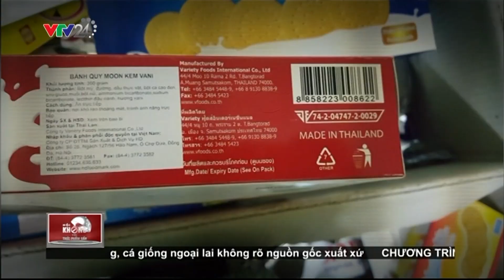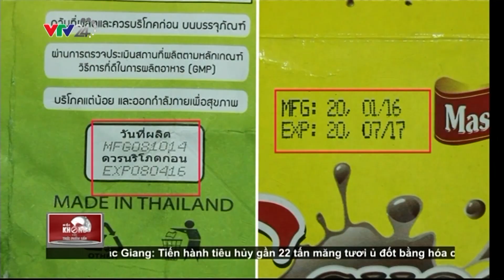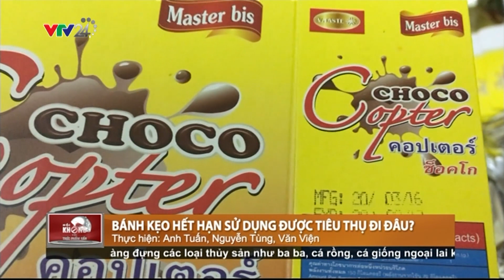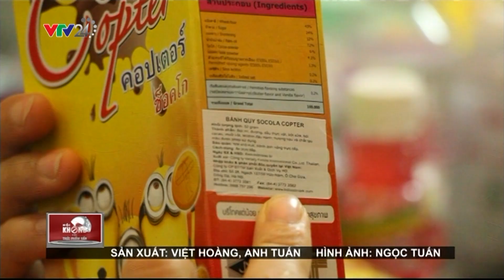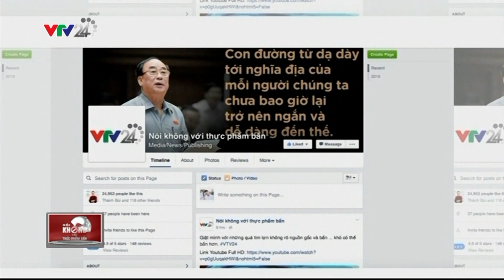NKVTPB 29/04/2016 | Giật Mình Chiêu Thức Phù Phép Hạn Sử Dụng Cho Bánh Kẹo Hết Hạn | VTV24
Chiều 27/4, Đội 4 Phòng Cảnh sát môi trường và Đội Quản lý thị trường số 11 (Chi cục Quản lý thị trường Hà Nội), kiểm tra kho hàng một công ty thương mại bên đường Trung Kính, phường Yên Hòa, quận Cầu Giấy), phát hiện 2 nhân viên đang dập hạn sử dụng cho nhiều vỏ hộp bánh quy do nước ngoài sản xuất.